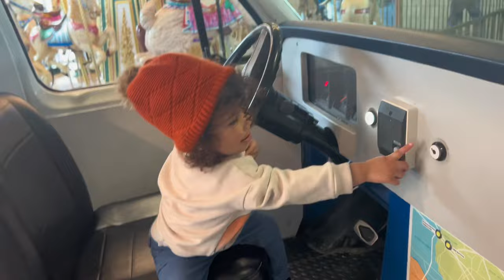Toddler Vlog 2024 🌈👶| Visiting the Children’s Museum | Things to do with Kids in USA 2024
Today our 2-year-old takes on adventures at the Children’s Museum!!! Come with her to have some fun 😆🤍

𝐓𝐀𝐆𝐒//